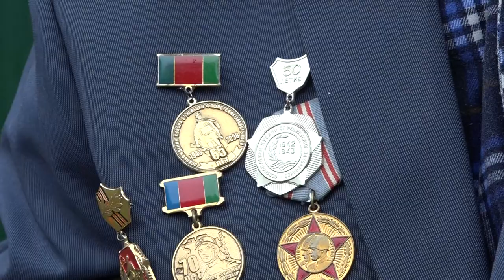В Северском районе прошли парады у домов ветеранов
Сегодня их осталось всего 9 человек. Каждого из них поблагодарили за ратный подвиг и вручили подарки от главы района Андрея Дорошевского, депутата ЗСК Сергея Орленко и глав поселений. Праздничное настроение создавали песенные и танцевальные коллективы, стройными рядами прошли военнослужащие 90-й зенитно-ракетной бригады Афипского гарнизона.